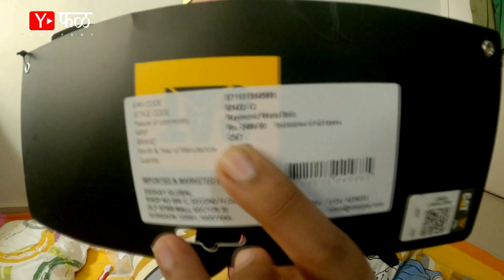Caterpillar waist bag I Review | Unboxing | Marathi Vlog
Caterpillar waist bag I Review | Product Review | मीYफळ YFalCompany Caterpillar CAT | Marathi Vlog